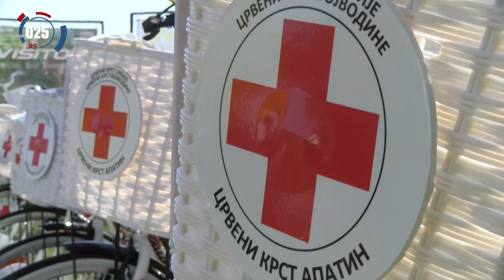“Venera bike” donirala volonterima Crvenog Krsta bicikle za rad na terenu